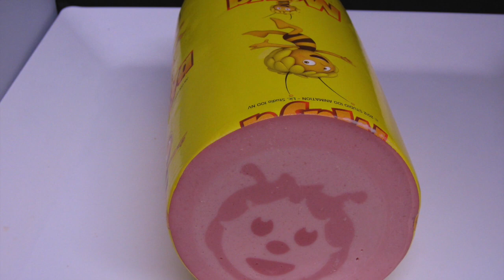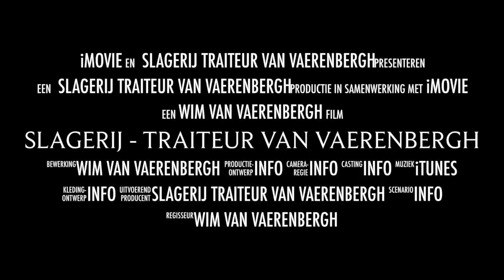e-shop Slagerij - Traiteur Van Vaerenbergh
Deze video gaat over Slagerij - Traiteur Van Vaerenbergh